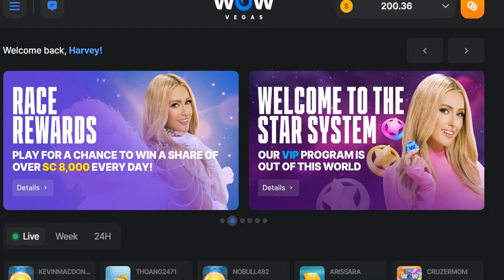WowVegas, Clover Gold 🍀🍯, My biggest win ever 🤑🥳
I normally don't do well during the afternoons but with my first baseball team in my 4 team parlay losing I decided to take a chance before happy hour specials at WowVegas casino. Btwy it didn't refresh at the end but I did redeem out at $500.